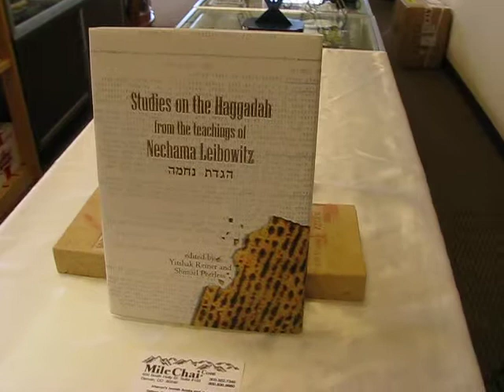Studies on the Haggadah From the Teachings of Nechama Leibowitz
Studies on the Haggadah
From the Teachings of Nechama Leibowitz
Author:  Nechama Leibowitz

600 South Holly Street Suite 103
Denver, Colorado 80246